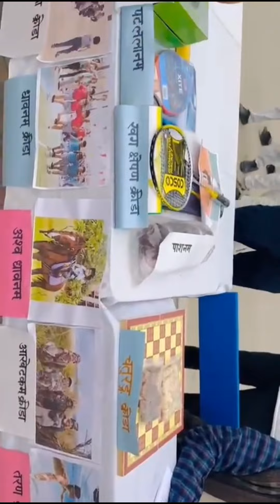संस्कृत प्रदर्शनी|Sanskrit me pradrshani|संस्कृत में खेल प्रदर्शनी